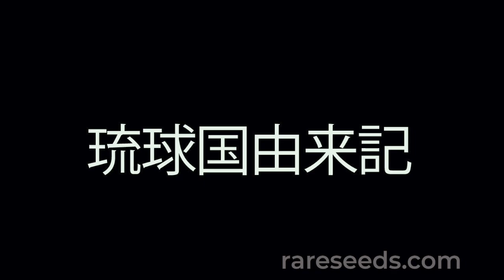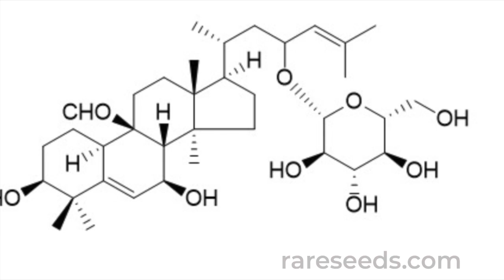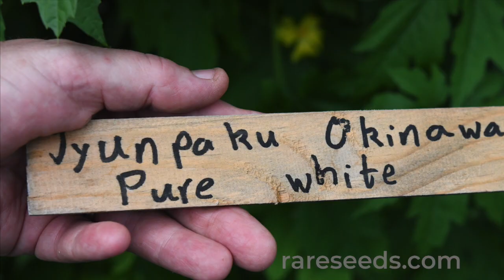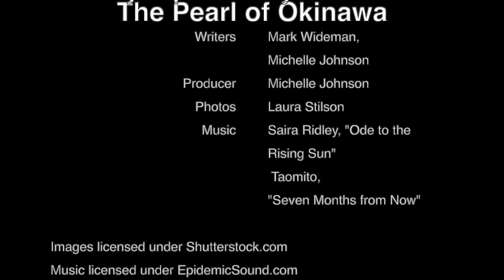SEED STORIES | Jyunpaku Goya Melon: Pearl of Okinawa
As its name implies, bitter melon packs an astringent punch. It's a flavorful staple in many Asian cuisines, and prized for its amazing nutritional value. In Okinawa, it's known as Goya. Jyunpaku (which translates as "pure white") Goya melon is a key part of Okinawans' famous health and longevity. It's our favorite for its stunning white color, cherry sweet seeds and exceptional mild flavor. Find out what makes this variety the pearl of Okinawa.